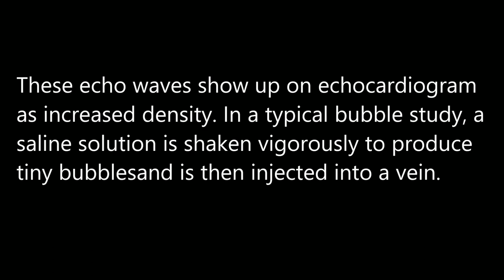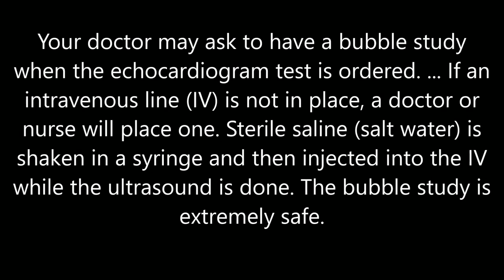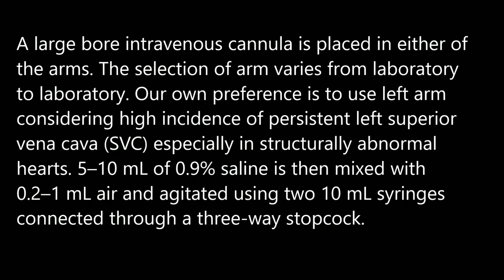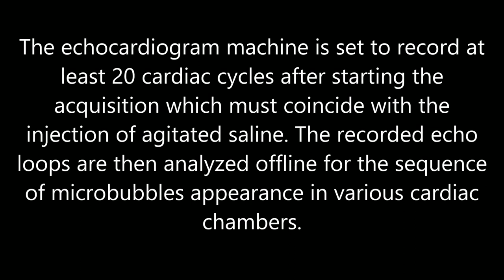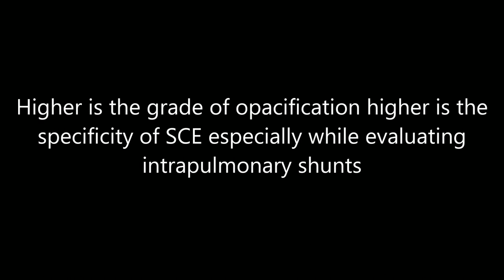Bubble contrast echocardiography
What is a bubble contrast echocardiogram and why is it used?

An echocardiogram (sometimes just called 'echo') is a non- invasive imaging test using ultrasound to look at your heart. ... A bubble contrast echocardiogram usesimaging ultrasound combined with an injection of microbubble contrast to help determine additional information, such as, whether you have any holes in the heart.

7 INDICATIONS FOR AN ECHO BUBBLE STUDY
1- Detection of shunts (PFO, ASD, pulmonary)
2- Detection of persistent left superior vena cava.
3- Intensifying TR signal when you have difficult estimating RV systolic pressure
4- Delineating right heart borders and masses (including RV wall thickness).
5- Improving imaging of the pulmonary trunk and arteries, especially when looking for thrombi, which will appear as contrast filling defects.
6- During echo-guided pericardiocentesis.
7- For central venous line control after insertion.

 Detection of Shunts
In general; the appearance of micro-bubbles on the left side of the heart after their appearance in the right heart chambers is considered positive shunt study.
Most commonly, apical four-chamber view is used, also parasternal short-axis view at the level of the atrial septum (aortic valve level) or a subcostal four-chamber view may be used.
ASD / PFO
In case of ASD or PFO; the bubbles should appear on the left side of the heart within the first 3 to 4 cardiac cycles.
If no bubbles appear in the left side then the patient is instructed to perform Valsalva maneuver (which leads to opening of PFO during it’s release) and bubbles appear in the left side in case of PFO. Failure to demonstrate transient leftward bowing atrial septum with Valsalva release indicates insufficient performance of the maneuver and should be repeated.
During TEE – patients are usually not able to perform proper Valsalva. Most operators now use external liver compression followed by release causing sudden increase in IVC flow towards RA with similar effects as Valsalva release. Some operators use coughing as well.
Another finding is the so called “negative jet” which appear as filling defect within the fully opacified right side of the heart in front of ASD due to left to right shunting. This could be mistaken with the competitive flow from inferior vena cava along the RA side of the atrial septum.

Pulmonary Arteriovenous Malformations (PAVM’s)
In case of pulmonary arteriovenous malformations (PAVM’s) which are abnormal dilated vessels provide a right-to-left shunt between the pulmonary and systemic circulation and the shunt is extra cardiac; the micro-bubbles may appear in the left side of the heart after 5 or more cardiac cycles “late bubbles”. In hepatopulmonary syndrome, which is typically characterized by unexplained desaturation in a cirrhotic patient, the PAVMs are microscopic and will not be visible on CTPA, right-to-left shunting appearance on echocardiography will be the same as in classic PAVMs as usually seen in Osler-Weber-Rendu syndrome. Agitated saline can be used as zero radiation technique for screening of family members of patients with Osler-Weber-Rendu syndrome.
Keep in mind in some patients with large RA and slow filling due to high RA pressures, complete RA opacification will take longer and bubble appearance in LA may be delayed mimicking shunting at lung level.